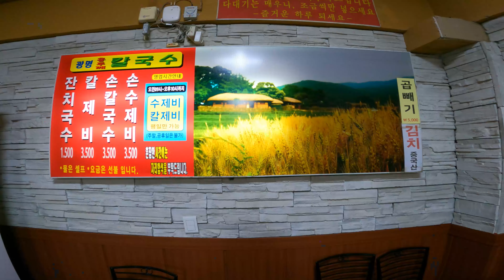칼국수 하루 1,000그릇 넘게 팔리는 홍두깨 칼국수_억대 매출 자랑~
- 광명시장 칼국수 맛집, 역대급 억대 매출

- TV에서도 어려번 소개 한 칼국수, 수제비 맛집